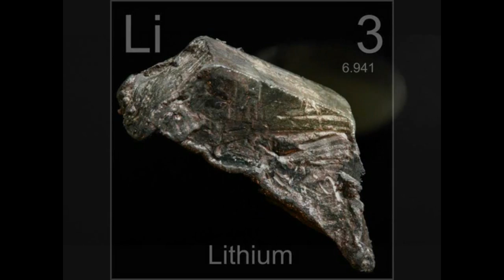A Fornalha dos Elementos - H-He-Li-Be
Um projecto de André Consciência e José Silva.